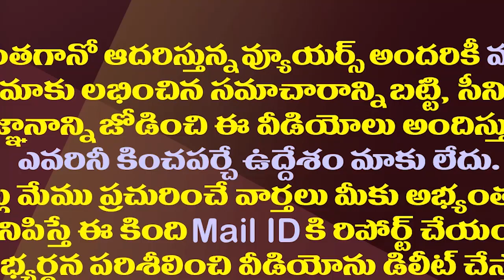ఈ విషయంలో సోనియా..చంద్రబాబు పరిస్థితి సేమ్| Chandrababu And Sonia Gandhi Are In The Same Situation